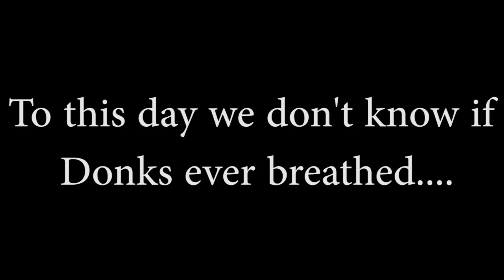♡ The Glory of the Tomboy Model Reveal ♡